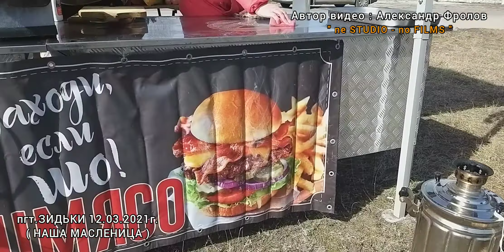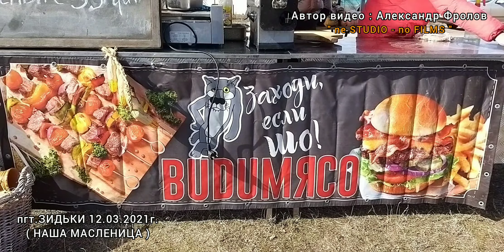пгт.ЗИДЬКИ 12.03.2021г. МАСЛЕНИЦА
ПРОВОДЫ ЗИМЫ И ВСТРЕЧА ВЕСНЫ !
ПОЛЕВАЯ КАША , ШАШЛЫКИ , БЛИНЫ , ПИРОГИ !